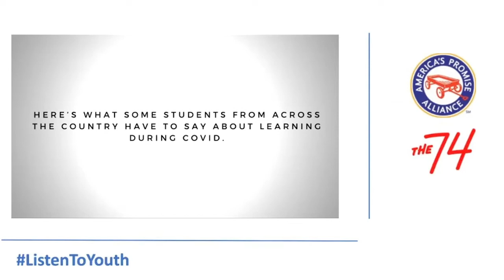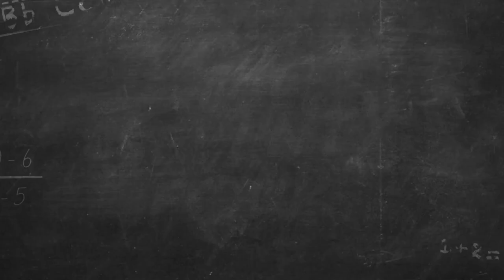ListenToYouth: Providing Meaningful Learning in a Covid-19 Environment